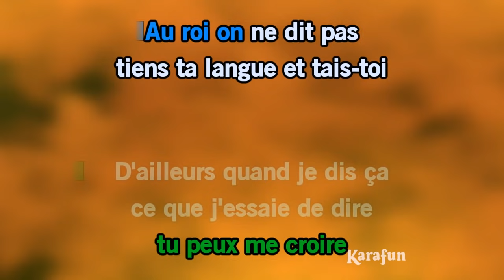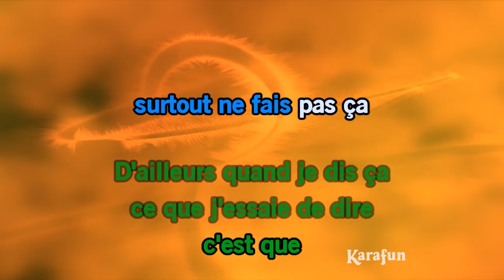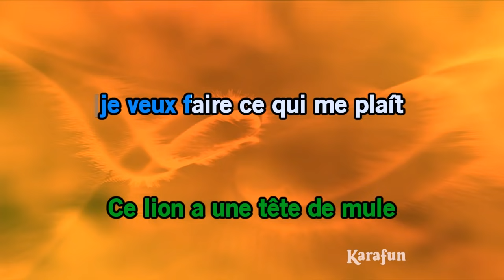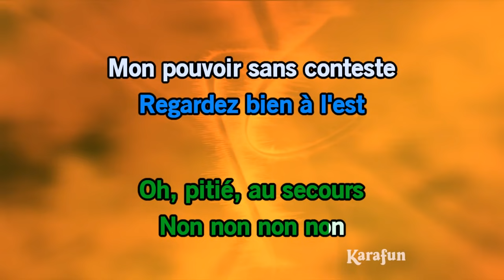Karaoké Je voudrais déjà être roi - The Lion King (1994 film) *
* Cette version contient un guide vocal d'apprentissage à faible volume. La version karaoké sans guide vocal est disponible Cet enregistrement est une reprise de Je voudrais déjà être roi rendu célèbre par The Lion King (1994 film) - Le titre proposé est un Playback et non la musique originale, il n'est pas chanté par The Lion King (1994 film). Cette version instrumentale/playback contient un guide vocal, les paroles et les choeurs.